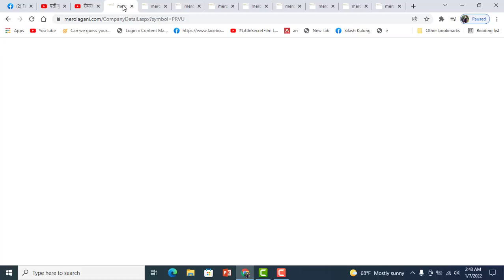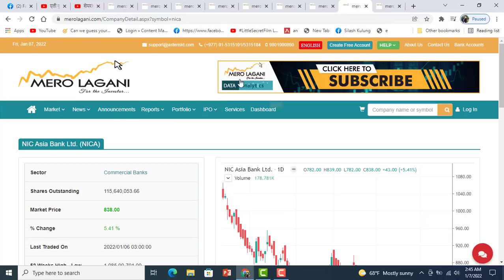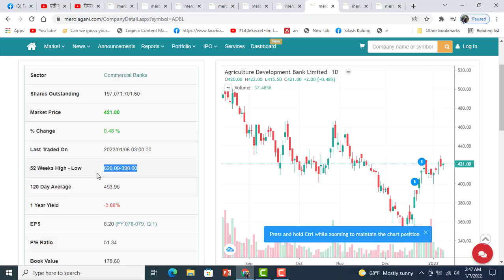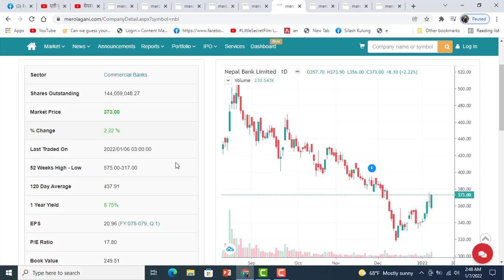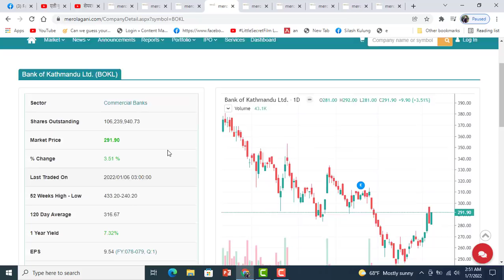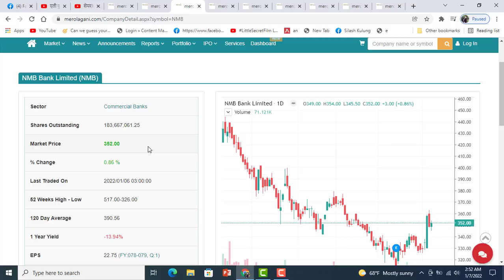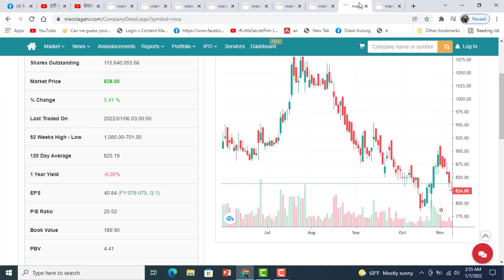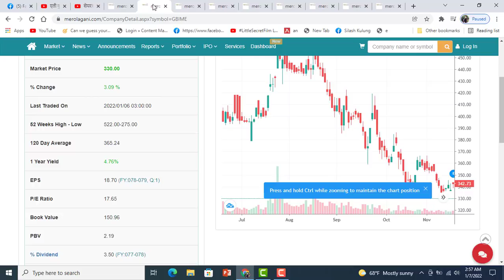यी 9 कम्पनीहरु चिन्नसके,र किन्न सके पमालामाल बन्नेछन। Entrepreneur Nepal । Top Commercial Bank ।